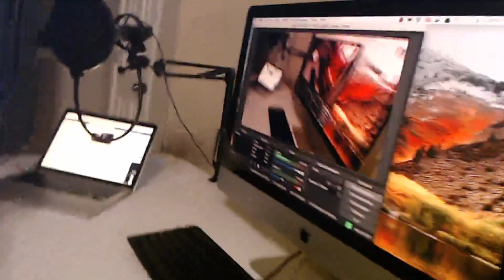My Desk Setup for Coding and Streaming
How I setup my desk for coding and streaming.